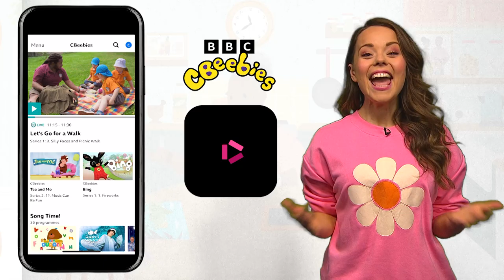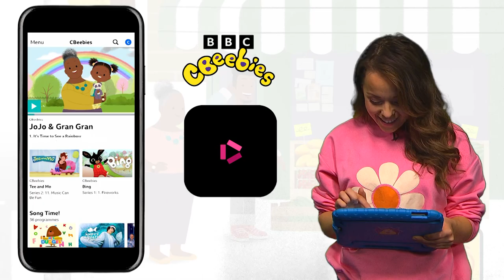JoJo & Gran Gran | Summer Fun Compilation ☀️🐚🍦| CBeebies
☀️Watch every episode of JoJo & Gran Gran ONLY on the free BBC iPlayer app!

Learn about summer with JoJo and Gran Gran as they enjoy lots of fun summer activities for all the family in this cartoon compilation for kids from CBeebies.

JoJo is almost five, and Gran Gran is her wise and loving grandmother. They live close to each other, and Gran Gran always has something fun planned.

00:00 A Day Out With Baby
02:00 Fun at The Maze
04:05 Rainy Day Activity Fun
06:11 Collecting Shells on The Beach
08:20 Making Ice Lollies